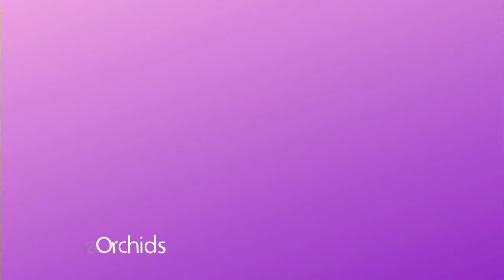EXPOSIÇÃO DE ORQUÍDEAS 2023 EM SÃO PAULO ESPORTE CLUBE BANESPA SBO Sociedade Bandeirante Não Perca!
EXPOSIÇÃO DE ORQUÍDEAS 2023 EM SÃO PAULO NO ESPORTE CLUBE BANESPA
Esperamos por você, sua família e amigos em São Paulo nos dias: 20, 21 e 22 de outubro de 2023.

Depois de 4 anos, desde antes da pandemia, a SBO Sociedade Bandeirante de Orquídeas volta a realizar a sua tradicional Exposição de Orquídeas no Esporte Clube Banespa.
LOCAL COM ENTRADA FRANCA NA EXPOSIÇÃO:
Esporte Clube Banespa
Av. Santo Amaro, 5565 – São Paulo/SP
Próximo ao metrô Brooklin ou Metrô Borba Gato
Estacionamento no local
Praça de Alimentação

HORÁRIOS:
Sexta dia 20 – das 9h às 18hs. (Área de vendas e Exposição)
Sábado dia 21 - das 09h às 18hs. (Área de vendas e Exposição)
Domingo dia 22 - das 09h às 17hs. (Área de vendas e Exposição)

SUPER PALESTRA GRATUITA AS 14HS NO SÁBADO DIA 21:
Palestra com Luciano Zandoná - Tema da Palestra: “Estratégias integradas para conservação de orquídeas”
CURSOS GRATUITOS SOBRE CULTIVO BÁSICO DE ORQUÍDEAS:
Cursos gratuitos sobre cultivo de Orquídeas
Sábado dia 21 às 11hs e às 16hs e
Domingo dia 11hs.

SORTEIOS DE ORQUÍDEAS:
Sorteio de Orquídeas sábado 11h, 15h30 17h e -  Domingo 10h, 12h e 14h - Basta estar presenta para participar dos sorteios!

PRESENÇAS CONFIRMADAS:
Ateliê das Orquídeas
Del Porto Orquídeas
Nobile Orquídeas
Odara Orchids - O orquidário do "Maloka"
Orquidário Alto da Serra
Orquidário Astrea
Orquidário Chácara Bela Vista
Orquidario Orquídeas & cia de Valinhos
Orquídario Rodacki
Pris Orchids
Vico Orquídeas
Orquidário Paulista – Material de Cultivo e Insumos

E mais!!!
Maloka – Canal Orquidário Online @OrquidarioOnLine
Rodrigo Queirós – Doutor Orquídeas @doutordasorquideas7909
Vanessa Merlyn – Canal OrquiDicas @OrquiDicas